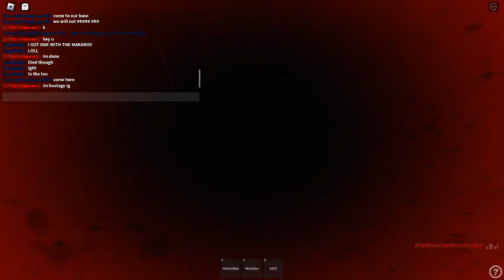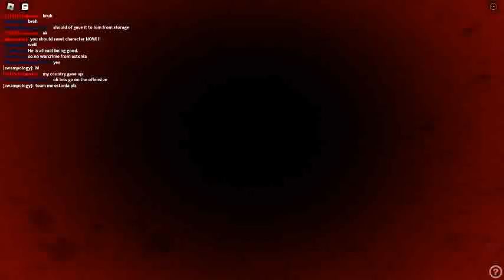Skirmish With Mines Pt.1 "In Medias Res"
Unfortunately i started recording somewhere mid-raid, but here is most of the footage.